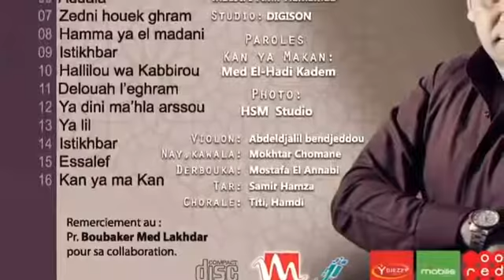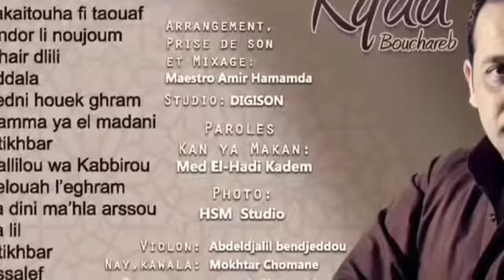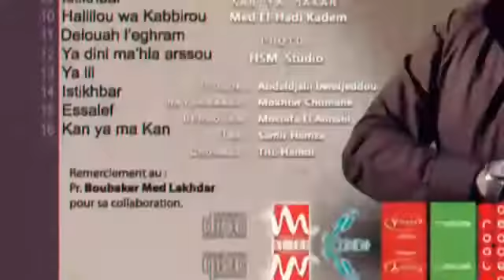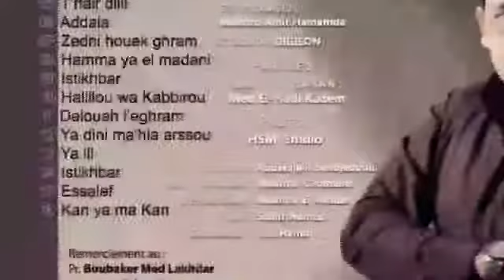رياض بوشارب دلوح لغرام Ryad Bouchareb dalwah laghram